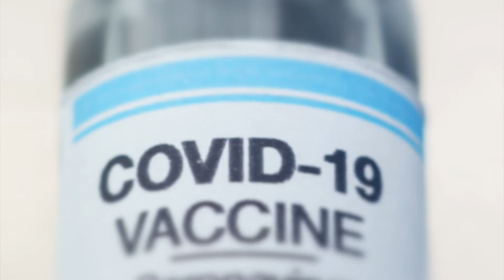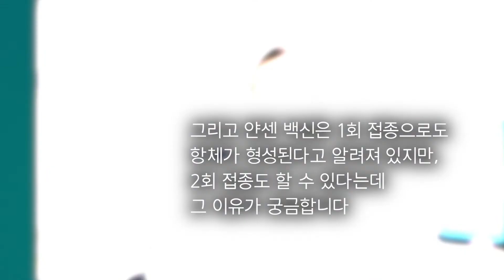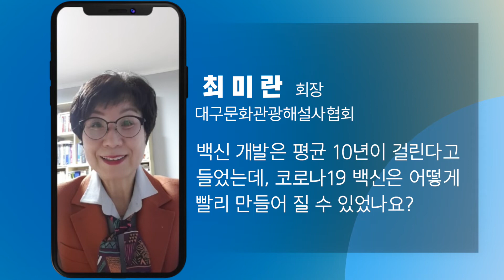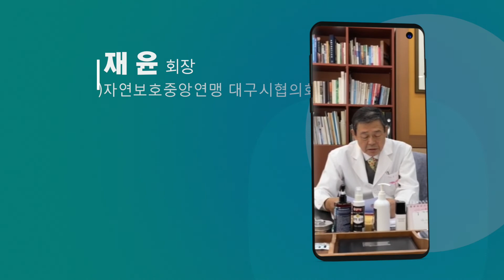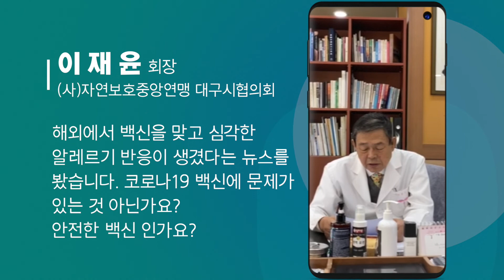대구시, 코로나19 백신 Q&A